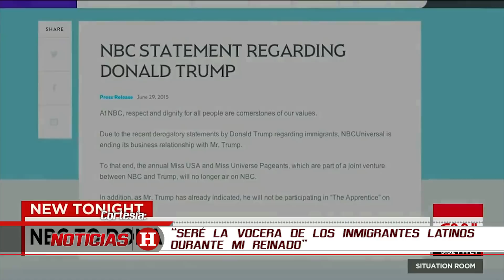“Colombia no será discriminada en Miss Universo”: Paulina Vega